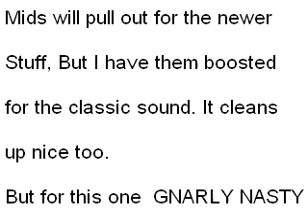Carvin Belair with visual sound's Jeckyll&Hyde (HYDE SIDE)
Introducing a means of stress relief lol. JUst an example of one of the many settings on the Hyde side of Jeckyll and Hyde..